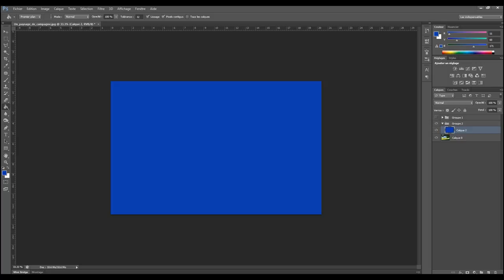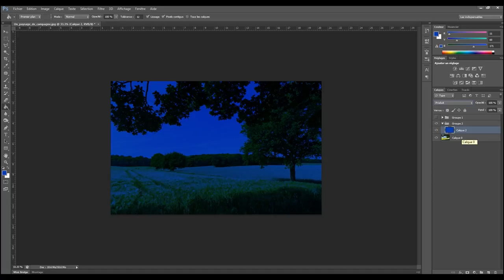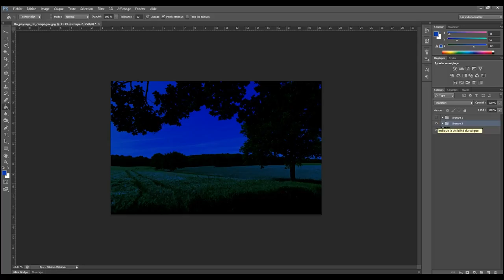How to make night time effect in photoshop